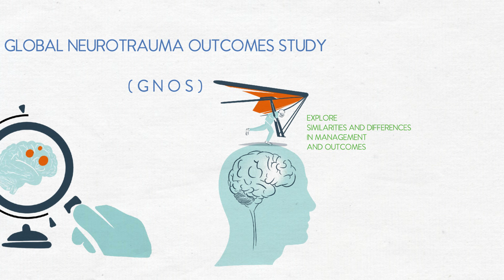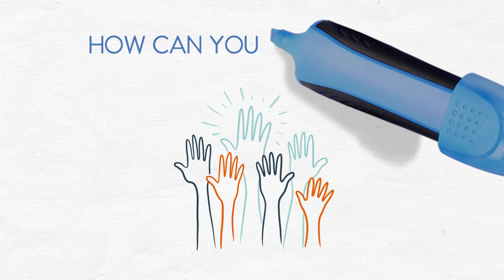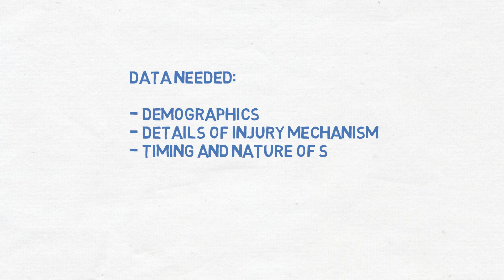Global Neurotrauma Outcomes Study - CALL TO ACTION!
The Global Neurotrauma Outcomes Study is a prospective, multi-centre, international cohort study of outcomes following emergency surgery for traumatic brain injury.

Watch this video and get involved!

Local teams of up to 4 people will sign up and select a 30 day recruitment period between October 2018 and October 2019 and collect data on all patients receiving emergency surgery for TBI during that period.

Any institution performing emergency surgery for TBI worldwide is eligible to participate. Teams can consist of a mix of neurosurgeons, general surgeons, anaesthetists, intensivists, trainees and medical students.

Commentary: Alex Alamri

Thumbnail: Brandon Smith